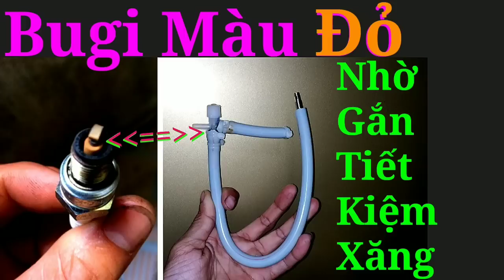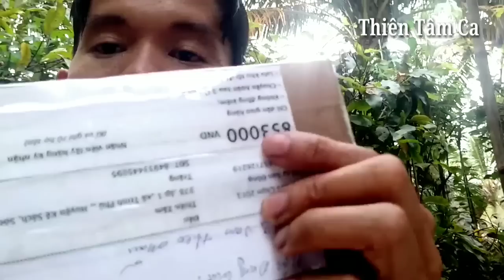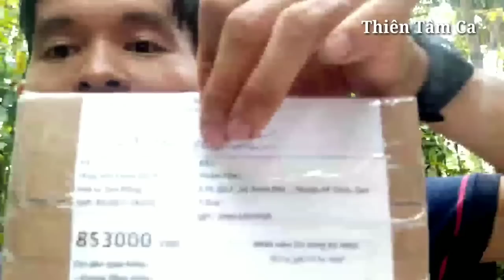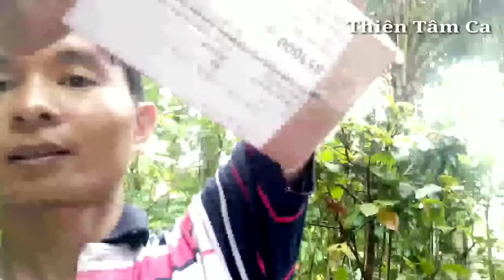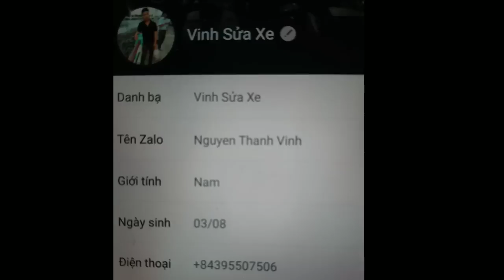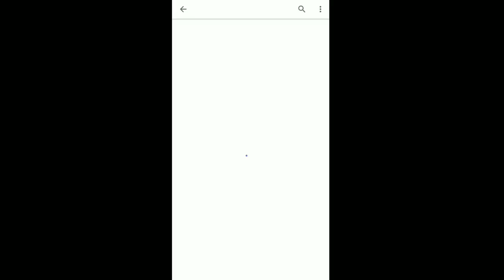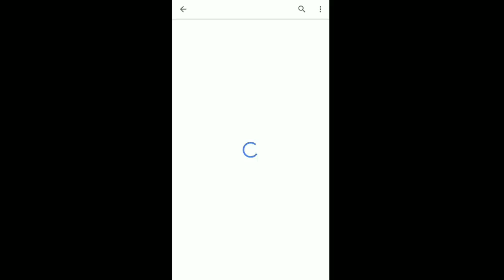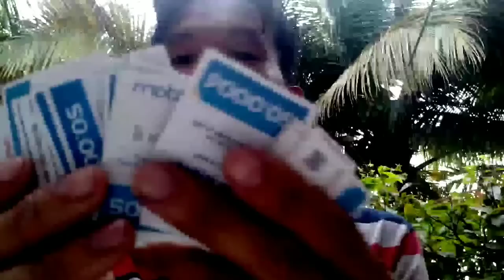Bugi Màu Gì Khi Gắn Tiết Kiệm Xăng.